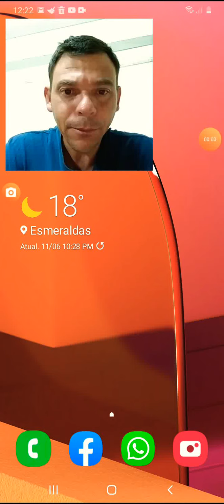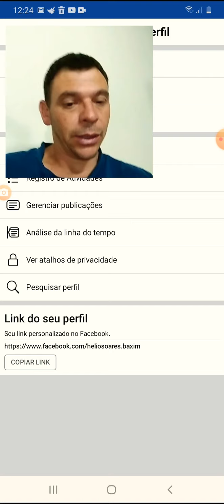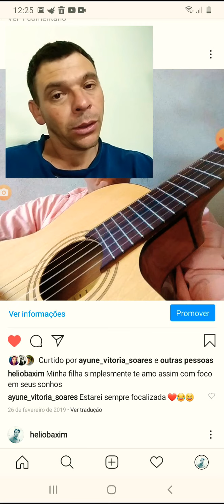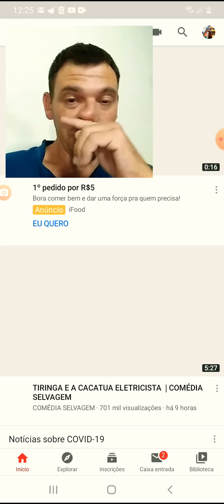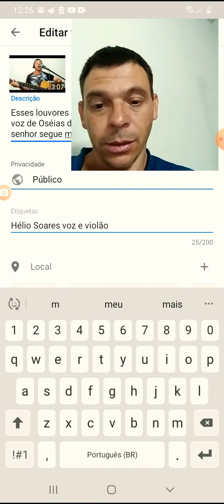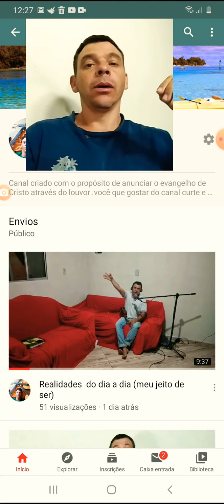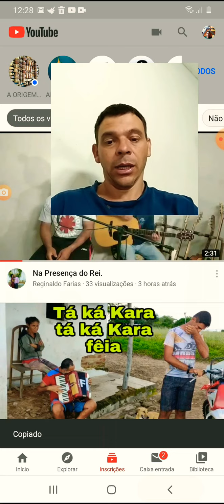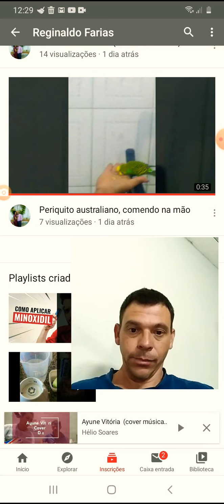Como deixa minhas redes sociais na inscrição do YouTube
Dicas do canal